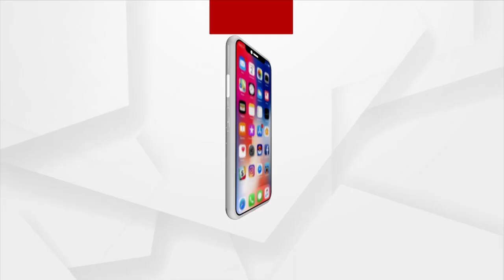PM Modi Receives Warm Welcome At Papua New Guinea